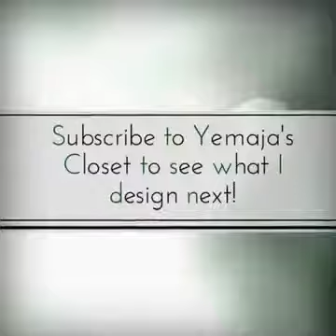Easy Tee and High Waist Gathered Skirt Design of the Day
I totally enjoyed learning all about Marvelous Designer 4. Amazing technology!